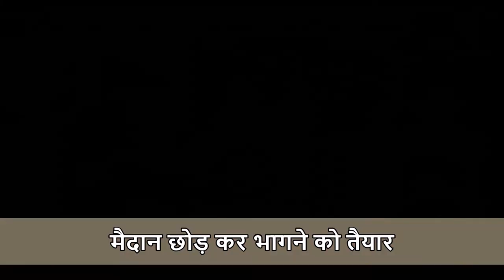दिल्ली के मालिक मैदान छोड़ कर भागने को तैयार - AK MISHRA ON CORONA IN DELHI